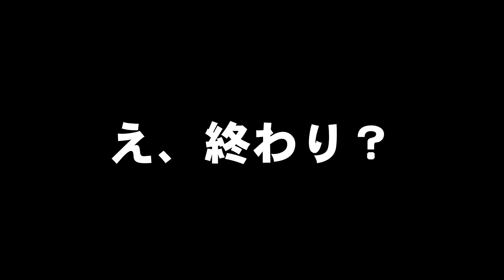ある意味凄過ぎる…メンバーにドッキリ!!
【気になるつづきはこちらから↓】
雑ドッキリ王ガガの「先輩にタメ口聞いたらどうなるか」企画に公大が逆ドッキリ！

これからどんどん色々な企画に挑戦していくので更新をお楽しみに☆
いいねと思っていただけたら高評価も押して下さい！

全バンドの最新情報はこちらから！！↓
B.P.RECORDS